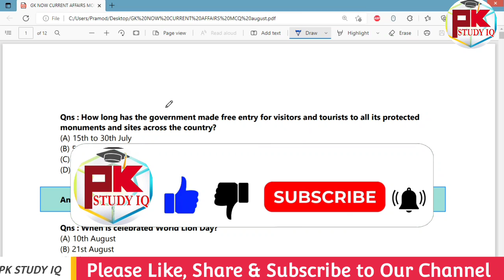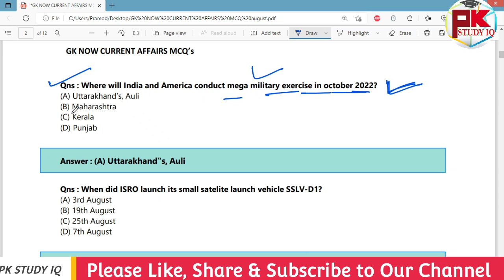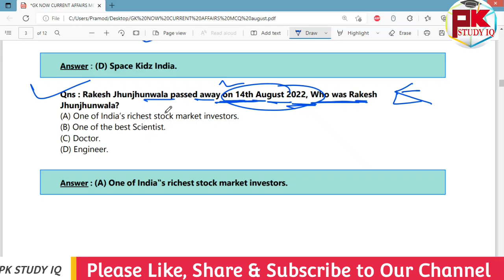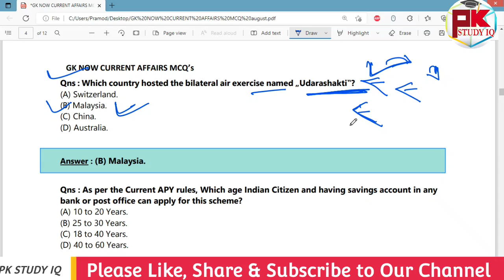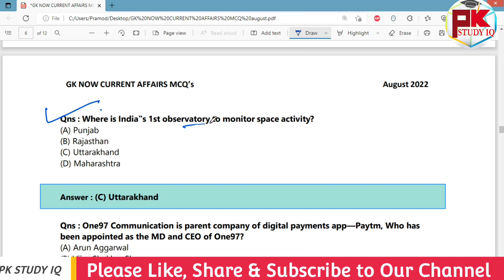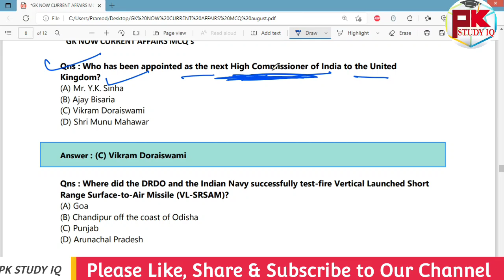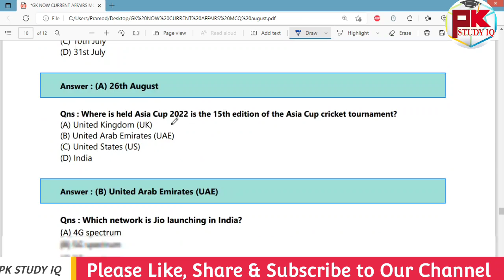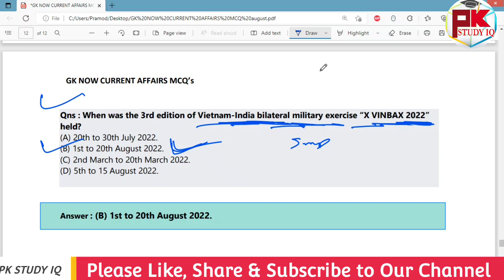July to September Selected Current Affairs 2022 for All Exams (Part-2)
GK For Aso
ASO Classes
English Class
Math Class
GK Classes
Character Certificate
District Court Recruitment 2021
Odisha Job
10th Pass Jobs in Odisha 2021.
10th Pass Bank Jobs.
OPSC EXAM
UPSC EXAM
OSSC EXAM
RAILWAY EXAM
Court Clerk Preparation
ASO
ASO EXAM
ASO RESULTS
OSSSC